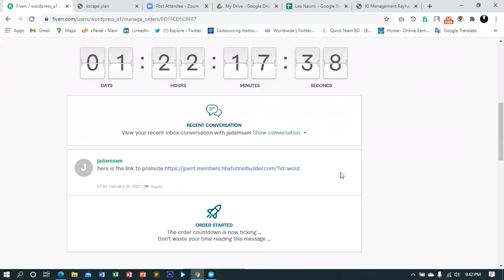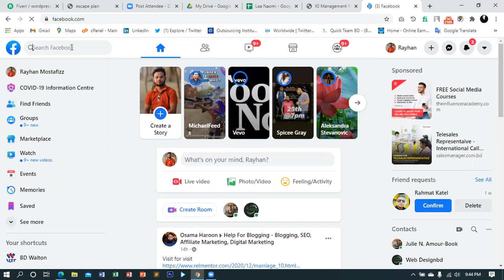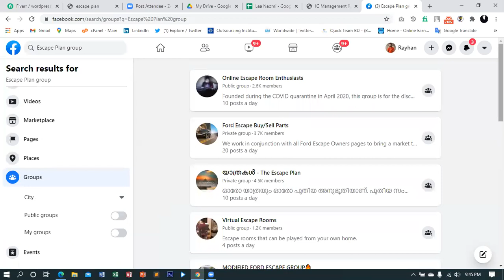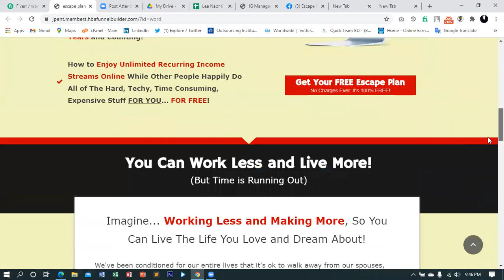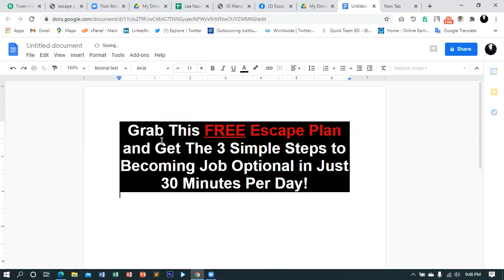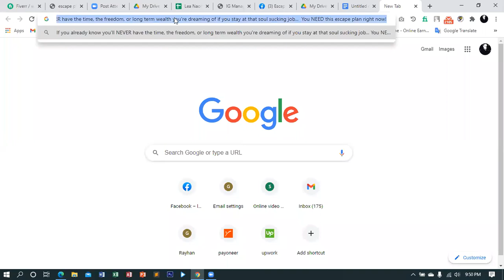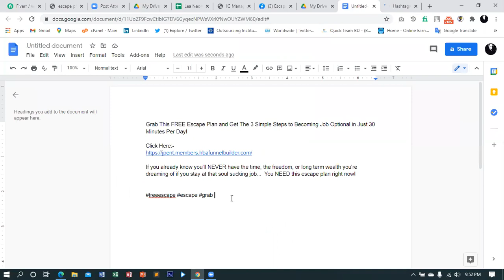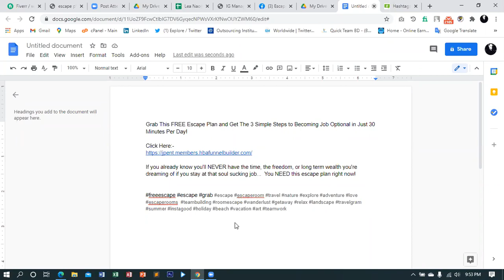দিনাজপুর থেকে রায়হান ৫ ডলারের কাজ পেয়েছে Facebook Marketing